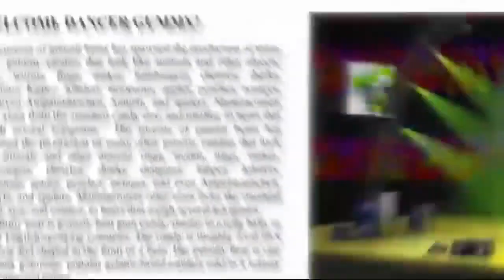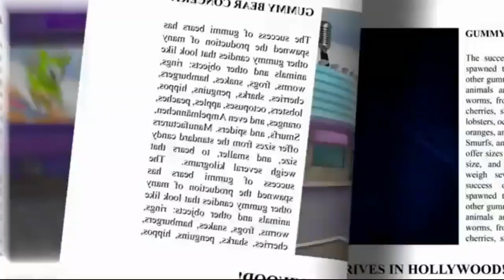Enverga Mais Não Quebra - Full Brazilian Portuguese 🇧🇷 Parody Version - The Gummy Bear Song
Audio: Gummybear International / GummibärFan Brazilian